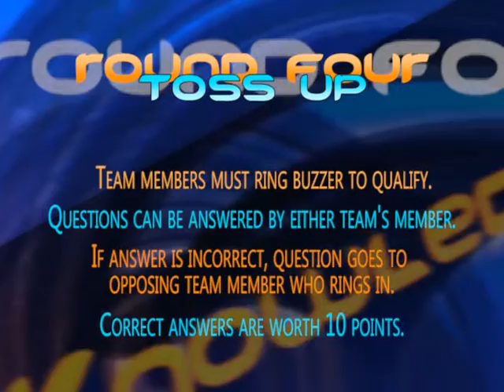2016 17 KBOWL round 4